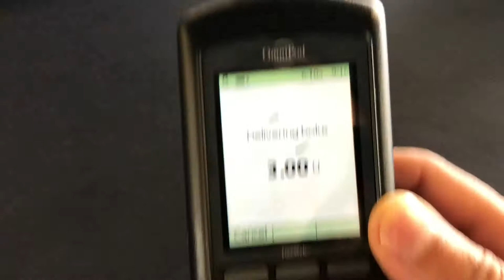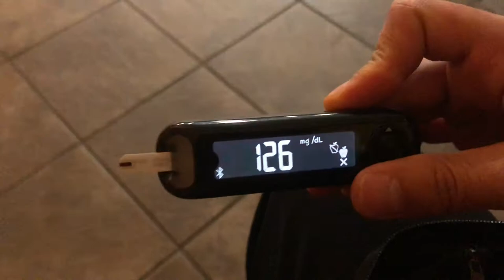Eating Salads In Airports & Insulin Pump Bleeders | Diabetes Daily Vlog 416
Flight back to San Diego & taking you guys through all my shenanigans with eating and an Omnipod site change!

The New Youtube collaboration channel I'm now featured on!

My favorite Diabetes Apparel!

My name is Ali ABDUL-Kareem, I am 21 years old, I do daily vlogs on my journey towards achieving great health with diabetes. I've had type 1 diabetes for about 3 years now. Comment and say hi! I wanna get to know YOU and how you live with this disease.

Catch me hanging here with my Diabuddies!

The Diabetes Hustle Podcast!

The Diabetes Daily Hustle Facebook Support Group!